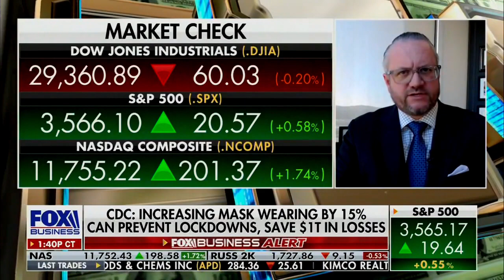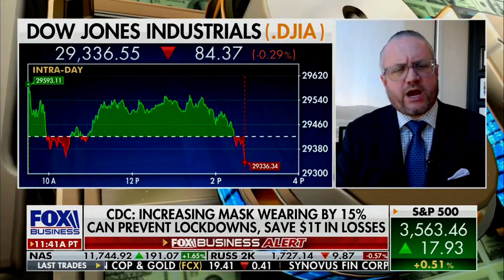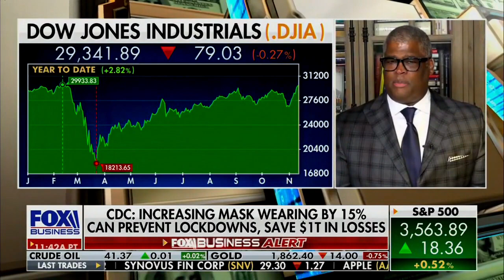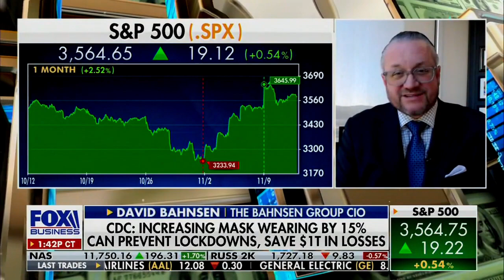David L. Bahnsen on Making Money w/ Charles Payne - Economic Models and Masks